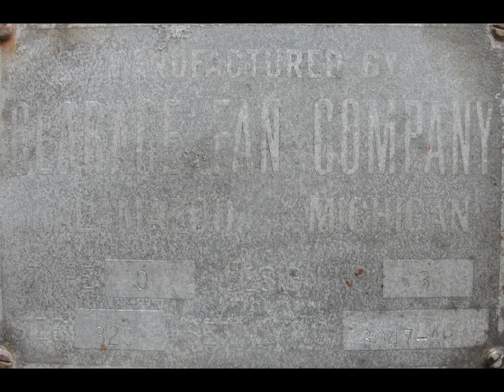Clarage Fan Company model 0 stainless steel centrifugal fan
Clarage Fan Company model 0 stainless steel centrifugal fan. Size 325. Blower has a 25" diameter inlet with an 18" attachment and a 19" x 12" outlet. The blower fan blade is 46" diameter x 9" wide. Needs motor. With a 100 hp, 1765 rpm motor, blower is capable of up to 10000 cfm. Performance curve on file.  Good condition.